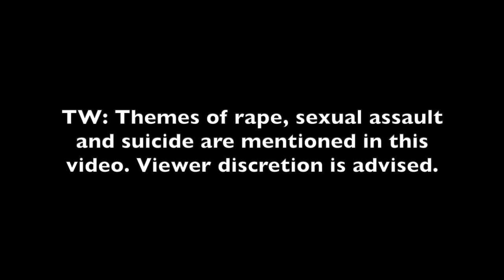THE MURDER OF LOUISE SMITH - SOLVED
For a limited time, new customers can try Amazon Music Unlimited FREE for three months! No credit card required! Renews automatically, cancel anytime. Terms Apply.

Many Thanks to the sources used to help me make this video:
Murder Town documentary